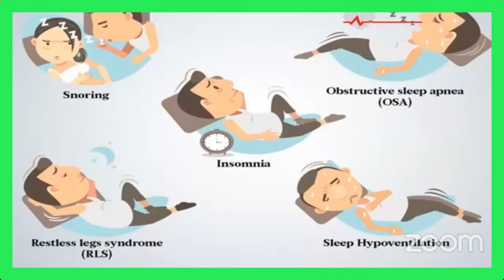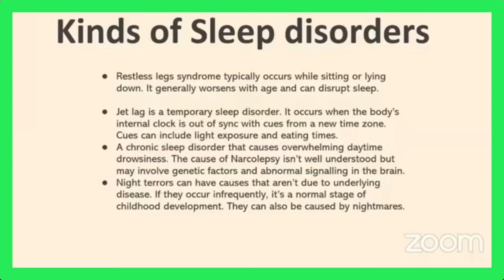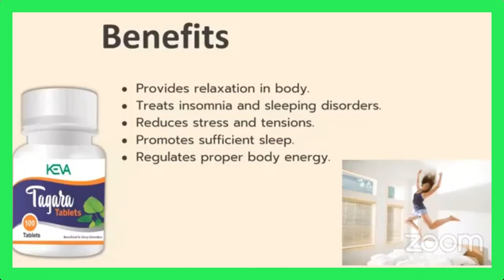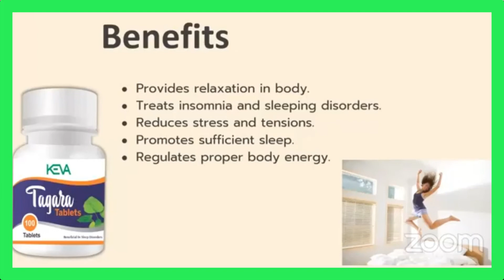KEVA TAGARA TABLET FULL INFORMATION | KEVA TEAM GROWMORE | किवा टगारा टॅबलेट माहिती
लाईक करा शेअर करा सबस्क्राईब करा आपल्या यूट्यूब चैनलला सोबत खाली दिलेल्या लिंक वर जाऊन फेसबुक पेज ला लाईक करा